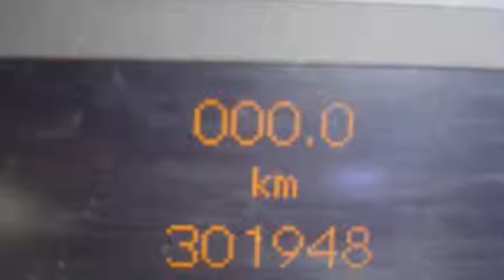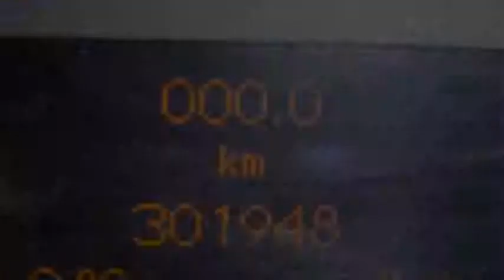Mercedes-Benz C-Klasse 220 CDI Avantgarde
26-GB-DT 301.948 km
  Prijs:     € 6.450
  Merk:     Mercedes-Benz
  Model:     C-Klasse
  Type:     220 CDI Avantgarde
  Carrosserievorm:     Sedan (4 drs)
  Bouwjaar:     2000
  Transmissie:     handgeschakeld
  Kleur:     Paars
  BTW/Marge:     marge

Accessoires
* ABS
* airbag bestuurder
* airbag passagier
* airbags hoofd
* airbags zij
* Anti doorSlip Regeling
* APK bij aflevering
* armsteun achter
* armsteun voor
* boordcomputer
* centrale vergrendeling
* dimlichten automatisch
* elektrisch verstelbare bestuurdersstoel
* elektrisch verstelbare passagiersstoel
* elektronische remkrachtverdeling
* ESP
* getint glas
* hoofdsteunen achter
* hoofdsteunen voor
* houtinleg
* interieur
* lichtmetalen velgen
* mistlampen voor
* radio/cd-speler
* regensensor
* startblokkering
* stuurbekrachtiging
* stuur in hoogte verstelbaar
* tempomat

Lederen bekleding

Aanbieder
Autobedrijf Willem Los
Brink 28
1947KV Beverwijk